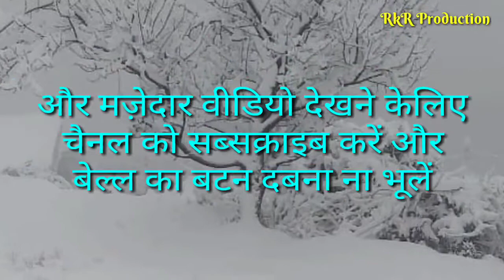|| Tare Longaro Lashkaro || latest Bhaderwahi song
Song: Tare Longaro Lashkaro
Latest Bhaderwahi Song 2019
Singer: Milkhi Mastana
Lyrics: Milkhi Mastana
Video Editing: Rajkumar Rahi